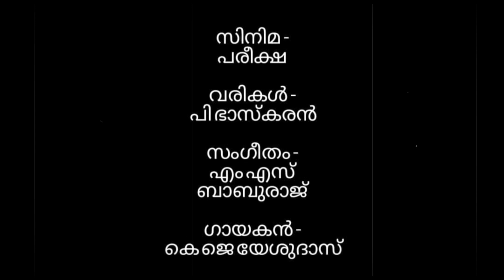പ്രാണസഖി ഞാൻ വെറുമൊരു | Pranasakhi Njan Verumoru Song | Anunanda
* Kindly use your earphones for better experience *

All time favorite hit romantic song from the movie 'Pareeksha' sung by Dr. K J Yesudas and penned by P. Bhaskaran.
This is definitely one of the best songs of M.S Baburaj.

Thank you guys for watching !  Sending you all the good vibes . ♥️